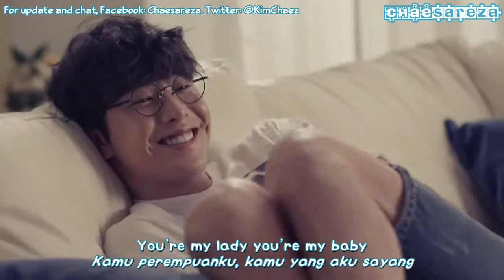K Will - Day1 (Chae Indo Subs + dialog trans)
Lagu ini sebenernya udah Cha translate dari lama. Suka banget sama Park Minwoo disini, super cute!! dan Soyou cantik banget!! Ngeship deh karena chemistry-nya bagus. Lagunya ya tentang rasa jatuh cinta dan rasa percaya diri ngedeketing orang yang kita suka gitu deh, hihihi~ Makanya Cha pake bahasa yang lebih santai biar sesuai sama feel lagunya. :)
Sampai saat ini K.will selalu keren lagunya dan cocok ma selera Cha. Menurut kamu gimana?

Untuk request atau tanya-tanya cha ke Ask.fm: Chaesareza